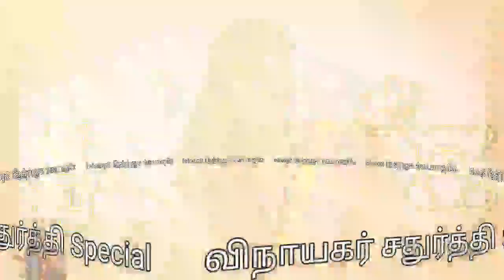இது என்ன Chocolate கொழுக்கட்டை | Kolukattai recipe in tamil | Kolukattai Recipes | Mrs Nisha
Ingredients

Water - 1/4 cup+ 2 Tbspn
Coco powder - 4 Tbspn
Peanut butter - 4 Tbspn
Ghee

Hello Friends

Wishing you all a very happy Ganesh Chathurthi. Kolukattai is very famous and we can prepare it for vinayagarchathurthi. Here I am gonna show you a different kolukattai recipe. We usually prepare it using rice flour. Here we are going to prepare chocolate kolukkattai. Try this different recipe and enjoy.

Your like makes us to  smile
Your Share helps us to grow
Your views motivates us to grow more
Your Subscription gives us energy to work more

Mrs Nisha